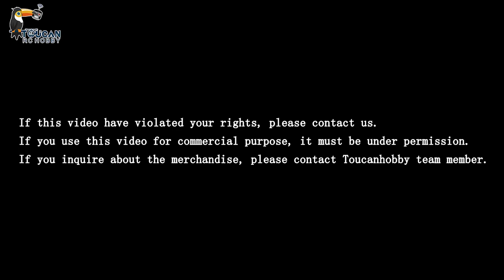UNBOXING assembled and painted 1/14 Arocs 8*8 off-road RC tractor JDM-189